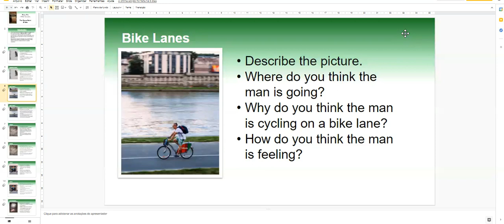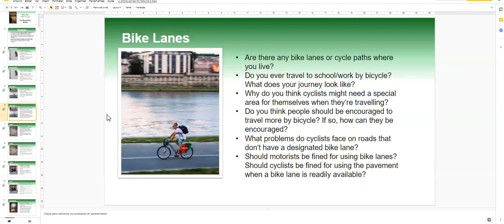How to overcome the plateau in language learning - video 2